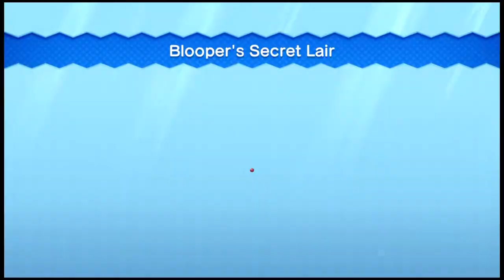Luigi's Lost World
Hey everyone, sorry it's been a week since my last upload as I have been grabbing pavers from a place that's like a 2 hour drive away with loading and unloading 2 ton each way. So thats why I haven't uploaded anything recently.

Anyway, so this video contains 2 different games, which are: Sonic Lost World and New Super Mario Bros U Deluxe.

I hope you all enjoy this video of Fly playing these 2 different games and Harry chatting/falling asleep in the background.